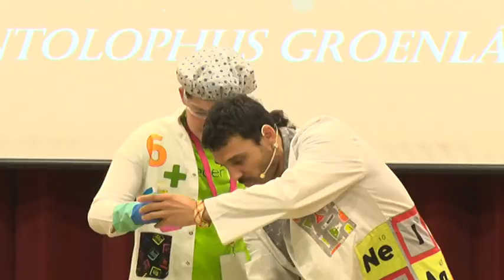Experimenten amb la llum al congrés escolar 'Recerkids'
Alumnes de primària han viscut un congrés científic a la URV, on han fet tallers i presentat els treballs amb els quals han estat treballant tot el curs.